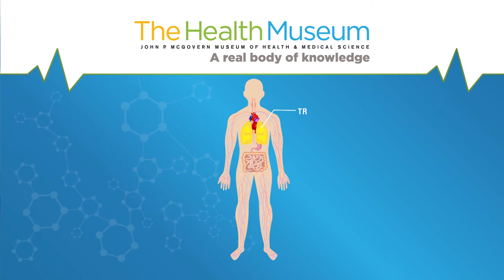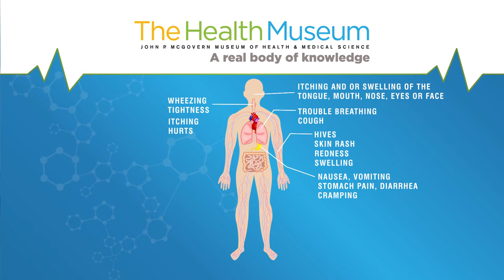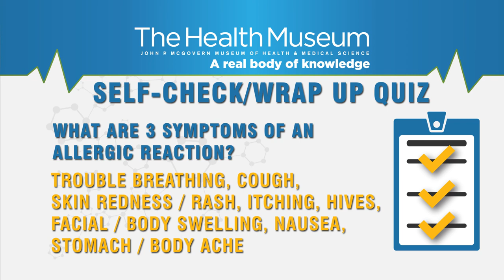What is anaphylaxis?